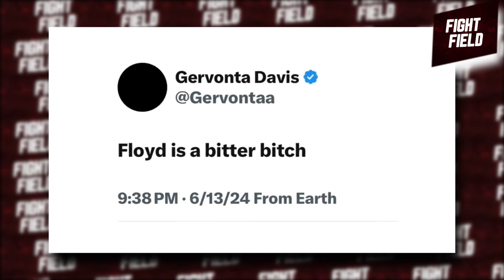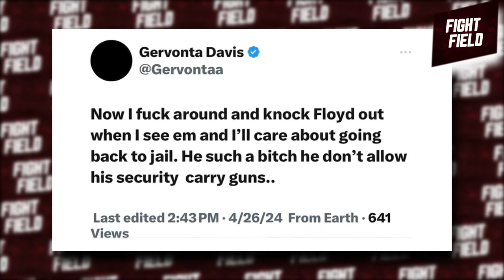CNN: Gervonta Davis On the Run From After Floyd Mayweather Gave Him D3ATH Threat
Buckle up fight fans, this one’s going to knock your socks right off your feet! Did y’all hear that Gervonta Davis, AKA "Tank," is allegedly on the run after supposedly receiving DEATH threats from none other than the Money Man himself, Floyd "Money" Mayweather?! Yeah, you heard me right – Gervonta’s former mentor, and one of the GOATs in boxing, allegedly threatened his own protégé! We know Tank and Floyd have had their fair share of drama but none of us thought it would lead to such brutal threats! I Guess Floyd was done with Tank Davis constantly taking digs at him!